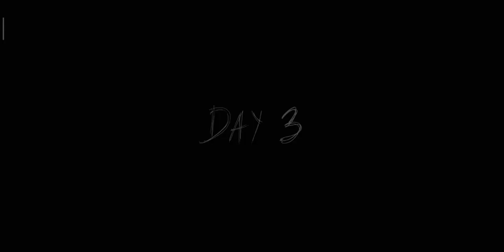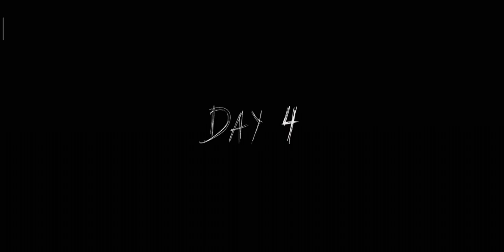НОВАЯ КОНЦОВКА БАБКА ГРЕННИ Granny Chapter Two! Granny 2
Бабка Гренни и Дед Грендпа закрыли вас в своём доме.
Чтобы выжить, ты должен сбежать из их дома, но будь аккуратным и незаметным. Бабушка слышит всё, как обычно. Дедушка плохо слышит, но бьёт очень сильно.
Если ты что-то уронишь на пол, то бабушка услышит и сразу прибежит.
У ТЕБЯ ЕСТЬ ТОЛЬКО 5 ДНЕЙ! УДАЧИ!